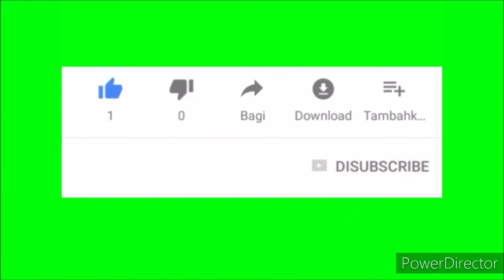One hit, one kill... New combo Johnson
OneHit,OneKill